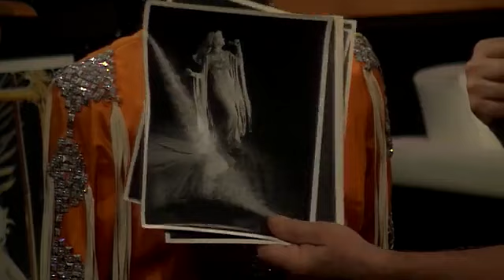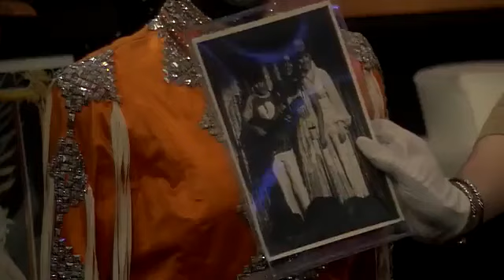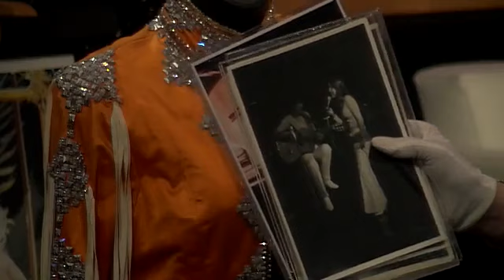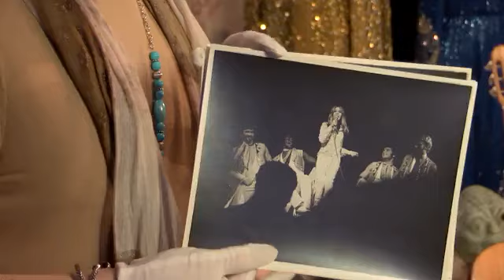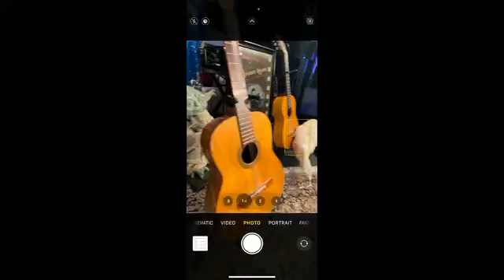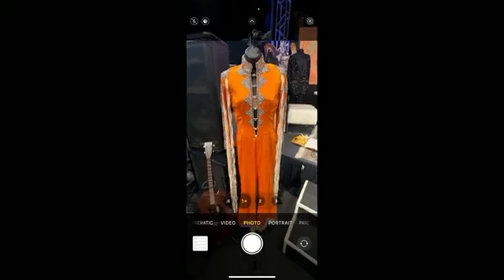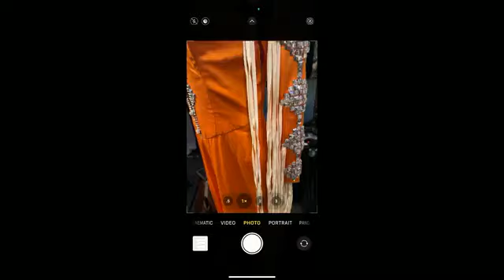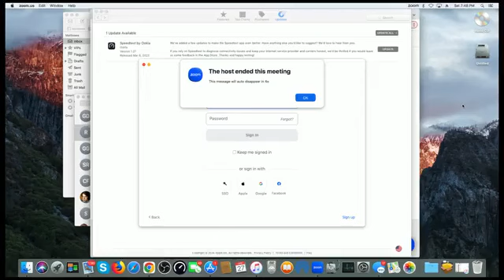Cat and Todd Live (April 27, 2024)